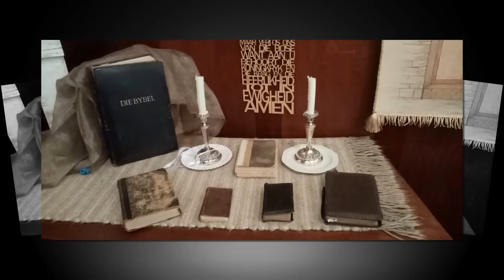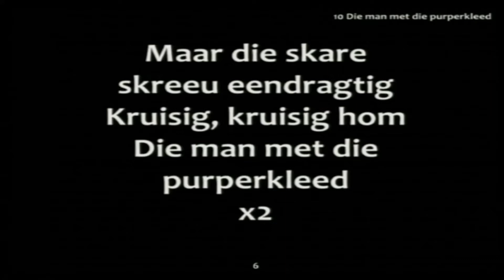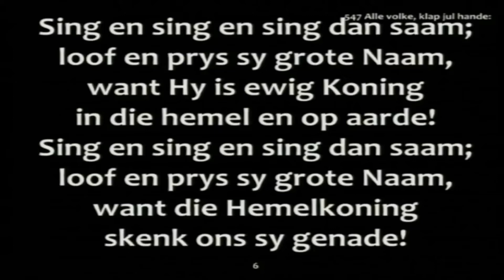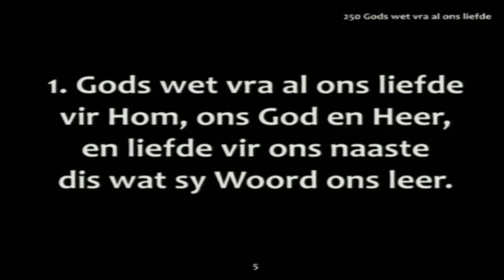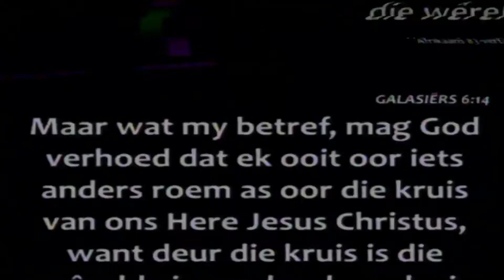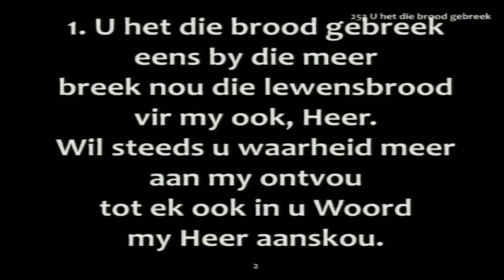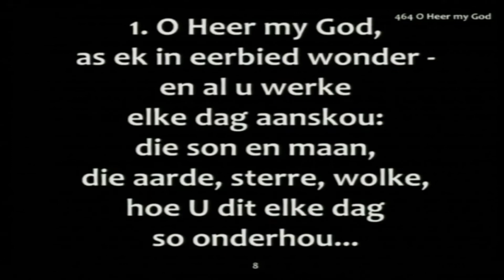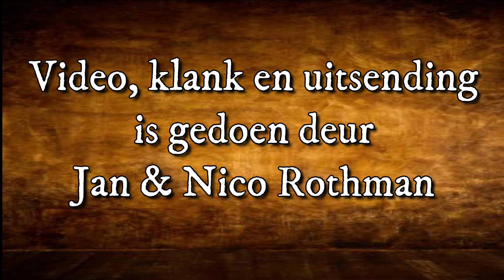14 November Nagmaal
Nagmaal